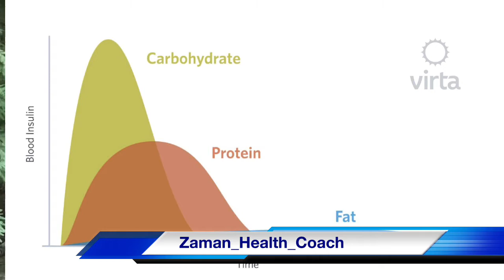Highest Vitamin C Rich Food | কোন খাবারে সর্বোচ্চ ভিটামিন সি পাবেন?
In this video I’m taking about Highest Vitamin C Rich Food | কোন খাবারে সর্বোচ্চ ভিটামিন সি পাবেন?